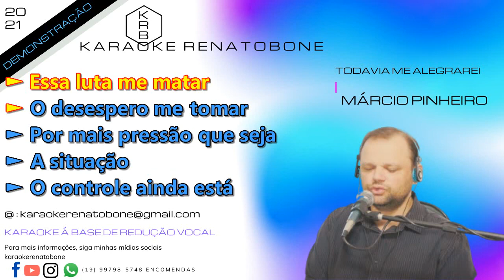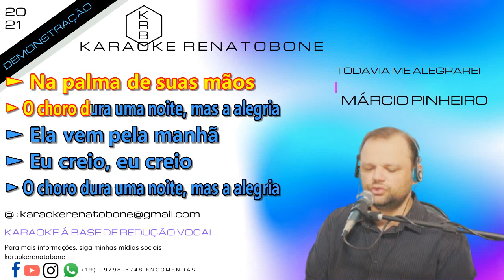TODAVIA ME ALEGRAREI MÁRCIO PINHEIRO KARAOKE DEMONSTRAÇÃO